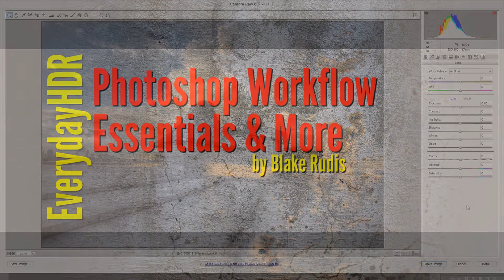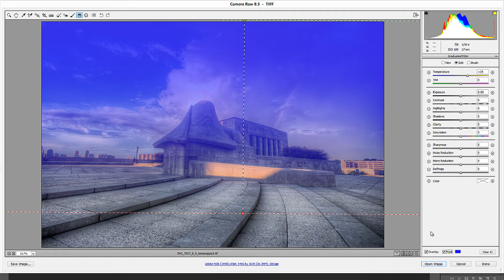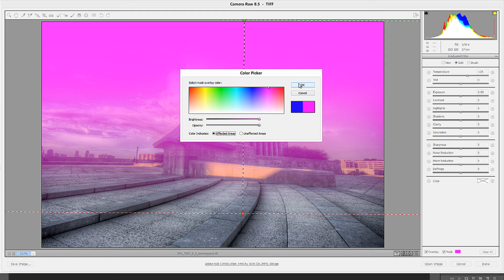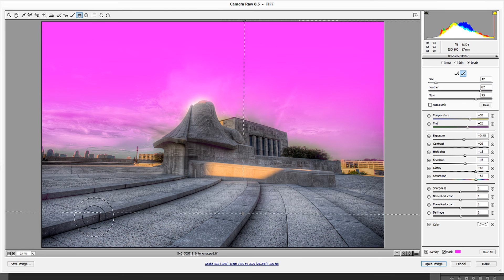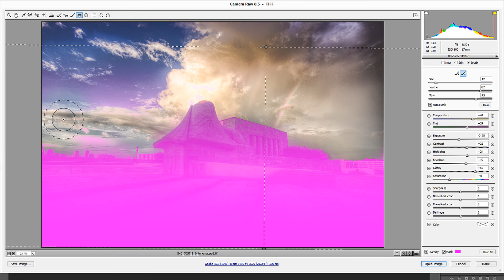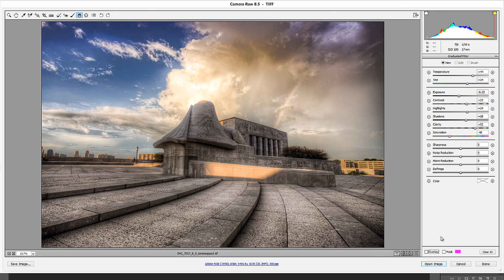What's New in Adobe Camera Raw 8.5 & the New Graduated Filter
Want full length workflow tutorials?

Among all the chaos of the Photoshop CC 2014 update did you notice that Camera Raw received some awesome new features?

What changed in ACR 8.5:

1.  New RAW profiles

2.  A new Preview button that toggles the adjustments on and off in any panel!  I LOVE THIS!

3.  The ability to brush masks on a Graduate Filter.  Finally!  I used to make all of my graduated filters in PS because I had more control with a mask.  Now you can do it in ACR.

In this tutorial I will show you some of the new features and give you a detailed example of just how powerful masking your Graduated Filters can be.